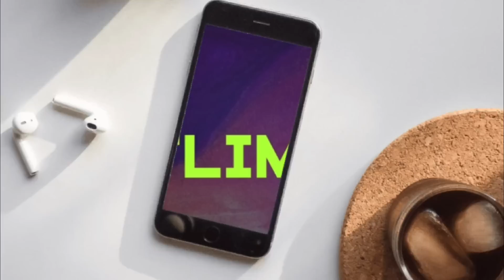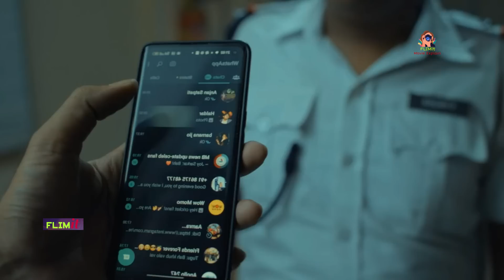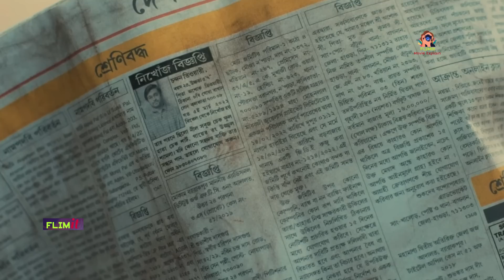Avishapto(অভিশপ্ত)S-1 thriller Web Series Explained|Ovisopto Explanation|Avisopto Explanation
Avishapto(অভিশপ্ত)Web Series Explanation in Bangla|Flimit|Thriller Web Series Explanation|

This video is made for review purpose only.